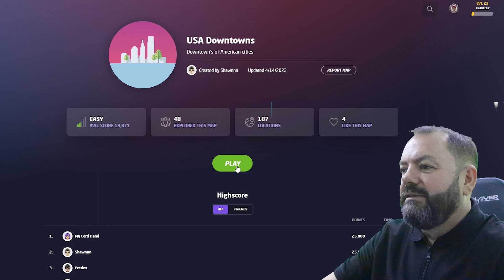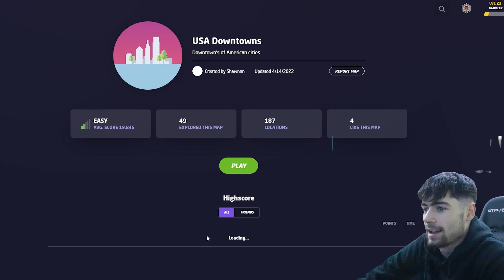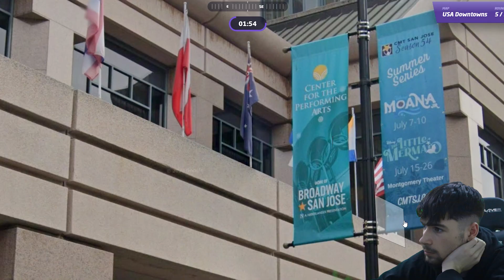GEOGUESSR! DOWNTOWN USA | DAZ VS AIDAN!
OB Daz and Aidan challenge each other to see who can get more points on GeoGuessr downtown map.